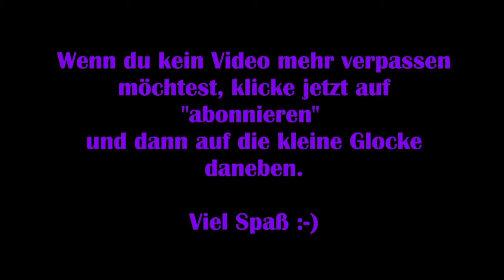Horizon Zero Dawn #20 - Brutstätte Sigma 2/2 [Lets Play] [Deutsch] Complete Edition PC